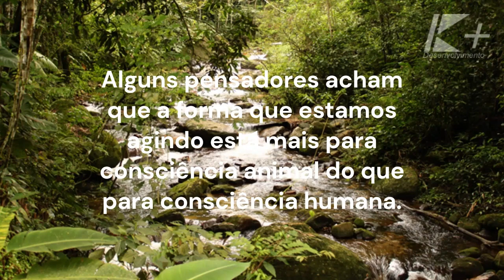Vozes da Mata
Afinal, no que realmente acreditamos?
Parafraseando uma importante pensadora, quando avançamos no tempo, aquilo que deixamos como marcas é o que realmente acreditamos?
Firmai em nós a consciência ecológica, para que saibamos preservar sempre mais os dons da natureza, nossa casa comum, em favor de uma vida saudável nossa e de toda a criação.
Pelas vossas obras vos conhecereis.